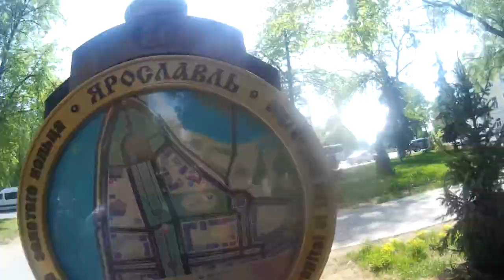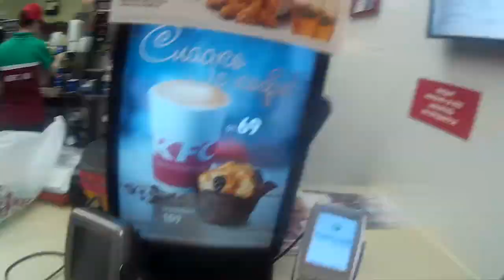ПОЕХАЛИ В ДРУГОЙ ГОРОД! / ПЕРВЫЙ РАЗ В KFC!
Всем привет, в этом видео я вам покажу как я со своими друзьями поехал в Ярославль. Надеюсь вам понравится видео.